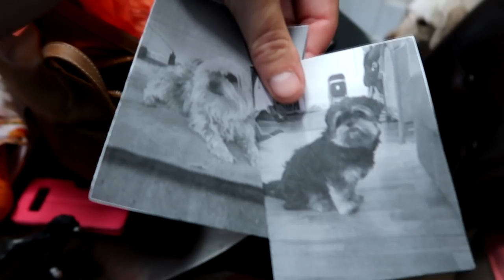THE WORST HORSEY NEWS EVER PLEASE PRAY Day 280 (10/10/18)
THE WORST HORSEY NEWS EVER  PLEASE PRAY

DaybyDayVlogs
110 North Front Street - A3,
Suite #213
Belleville, Ontario, K8P 0A6
Canada